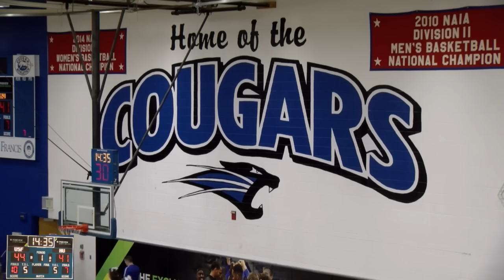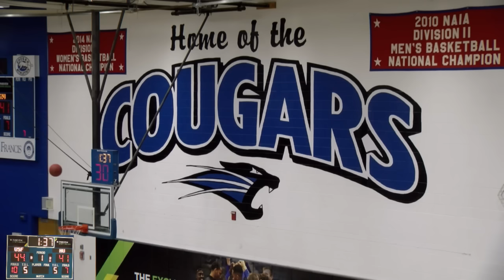Broadcast: Men's Basketball vs Huntington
What mattered most to Kyle Sovine was getting the 'W' on his birthday.

What about his 1,000th career point?

"I knew I was close, but was just playin' to get a 'W'," Sovine said after USF secured its second consecutive win in a grinding 80-72 win over Goshen College on Saturday afternoon. "Want to keep bringing the 'Ws' home. There have been some other times this season we've won a couple in a row, then take three steps back. It feels good, but we just have to keep grinding, work in practice and keep it going."

He did point out that he didn't reach this career milestone all by himself.

"I've just got to thank all my teammates, all the hard work in the gym, my coaches," Sovine asserted.

Sovine finished with 21 points and at No. 33 on the USF list with 1,016 points, the 37th player to cross the 1,000 career points threshold. He's the second player this season to reach 1,000 career points joining Bryce Lienhoop, who climbed onto the list earlier this season. Sovine scored 12 points in the second half helping the Cougars outscore the Leafs 43-35 after the two teams left the Hutzell Athletic Center floor tied at 37 after the first half.

Evan Henry scored 15 of his 20 points in the second half and that included 4-for-8 shooting from 3-point range for the game, 3-for-6 in the final 20 minutes.